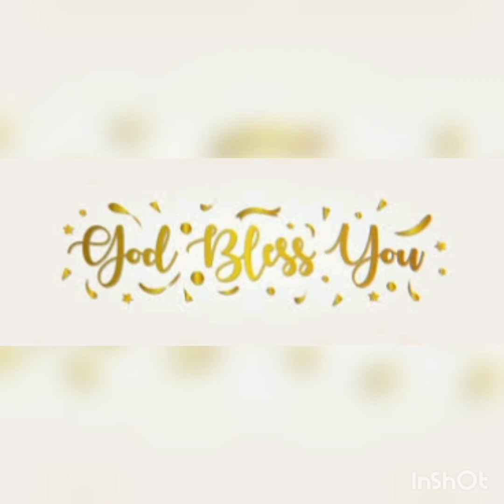ANNADANAM PHOTOS OF SRI NAGESHWAR RAO GARU AND SMT SUJATHA GARU